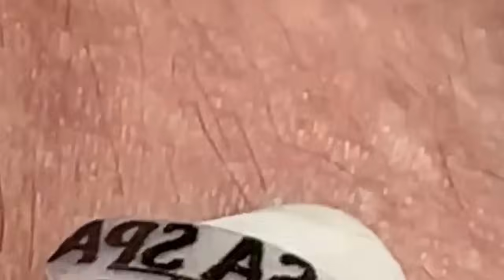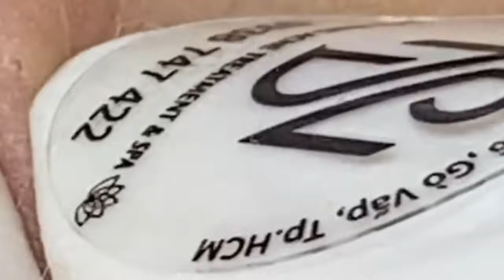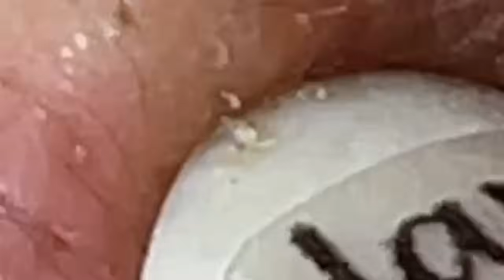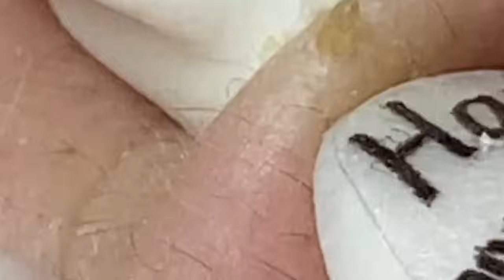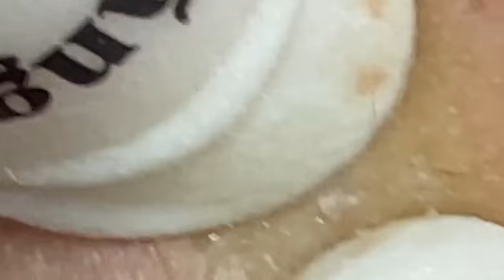العناية بالبشرة الفاخرة اليومية للوجه مع وكالة ناسا